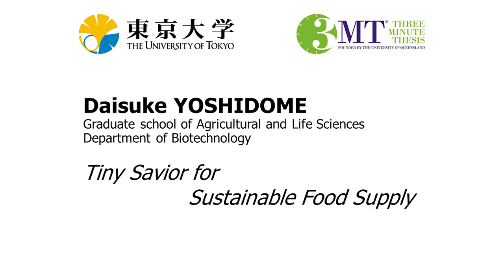Three Minute Thesis (3MT) 2020 - Daisuke Yoshidome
Daisuke Yoshidome - "Tiny Savior for Sustainable Food Supply"

The University of Tokyo held its second Three Minute Thesis competition on Saturday, May 23, 2020 as a fully virtual event.  Nineteen Ph.D. students introduced their research in just three minutes using a single, static slide. The students independently recorded their presentations at home. Prizes included a Third Place Award, a Runner-Up Award, and a Grand Prize Winner (who will represent UTokyo at the 2020 Asia-Pacific 3MT).

3MT® is a registered trademark of The University of Queensland.